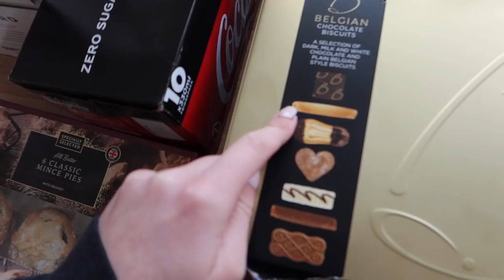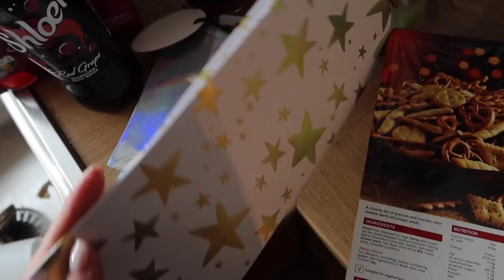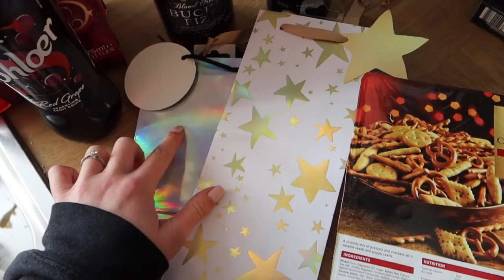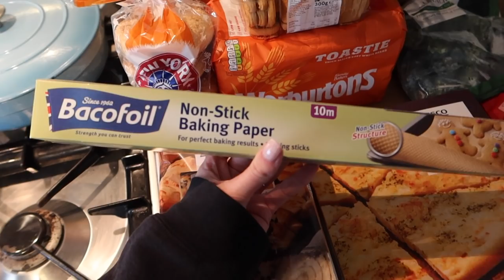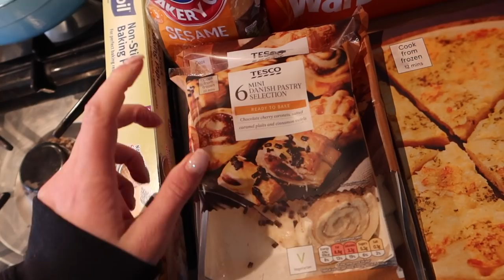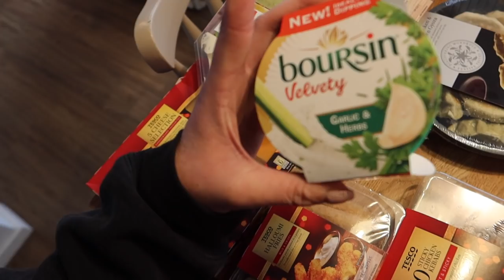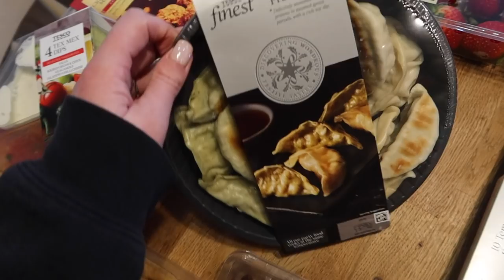CHRISTMAS GROCERY HAUL & MEAL PLAN - FAMILY OF 5 - FESTIVE FOOD & MEAL IDEAS!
Hi everyone! Welcome back to another grocery haul and meal plan for a family of five. As per the CMA's new influencer guidelines (you can read them I am just letting you know that I have worked with Tesco recently over on Instagram (post ), however this shop is paid for with my own money, as it always is!

MEAL PLAN

22nd December - Pigs in blankets toad in the hole, with mash, carrots, sprouts and chestnuts and gravy!
23rd - Beige Buffet!
24th - Our annual Christmas Eve family meal out.
25th - Christmas Day at my Auntie Debbie's house.
26th - Boxing Day Buffet at Mark's Mum's!
27th - Leftover nibbles and bits and bobs after visiting family.
28th - Spinach and ricotta stuffed shells, using this recipe for inspiration I will also grab some salad for on the side.

❤ SOCIAL MEDIA ❤